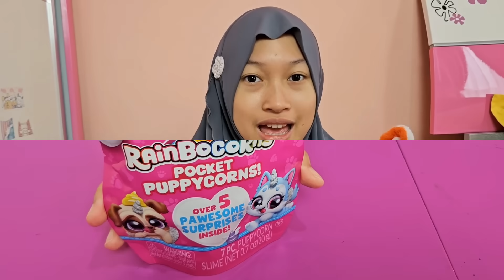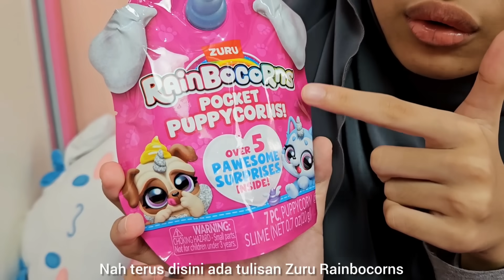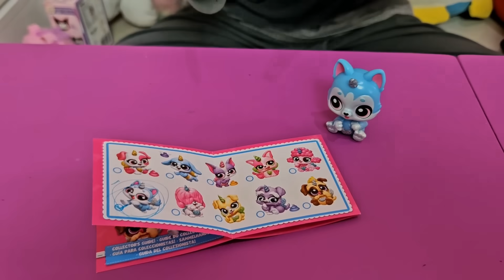AQILLA Borong Mistery Box dan Blind Bag di Minimarket ♥ Aqilla's Diary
Aqilla hunting Mistery Box dan Blind Box di Minimarket. Ada yang menarik perhatian Aqilla nih. Yuk kita simak reviewnya. Kemahalan nggak sih? Apa iya sebagus itu?